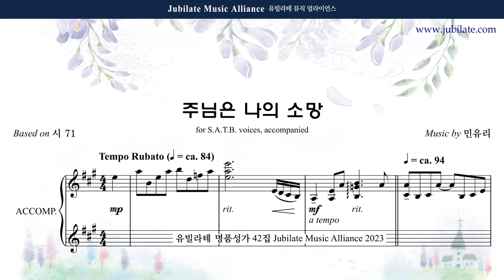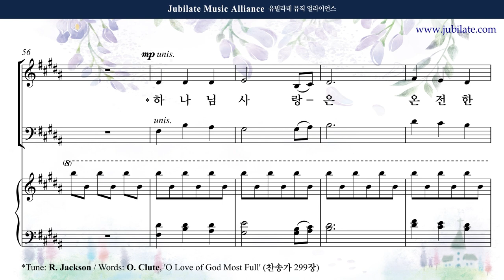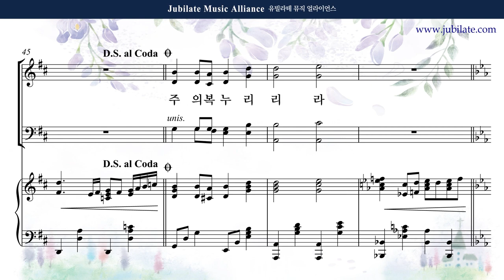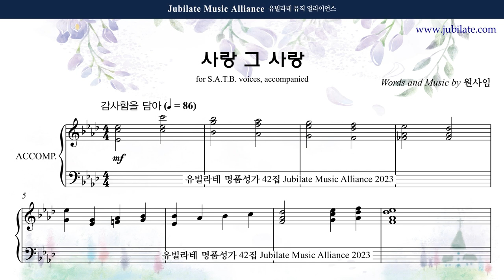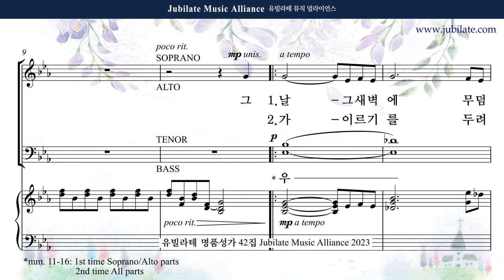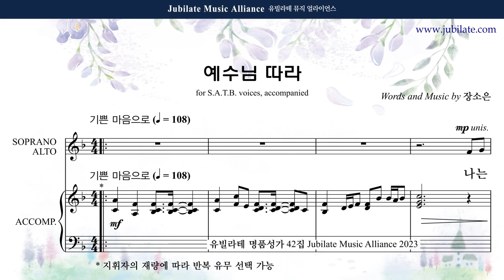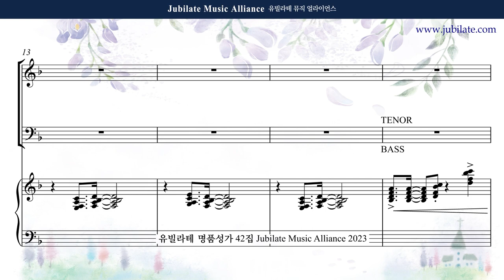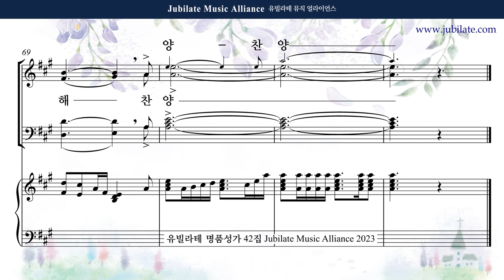[유빌라테 42집] 유빌라테 명품성가 42집 전체듣기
[유빌라테 명품성가 42집]  구매링크 바로가기

[유빌라테 명품성가 42집]  파트영상 바로가기